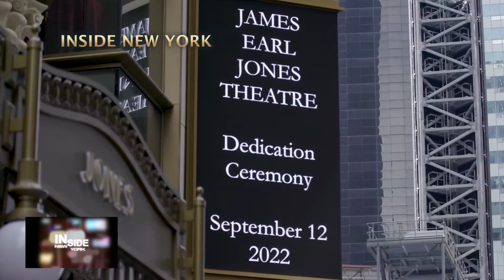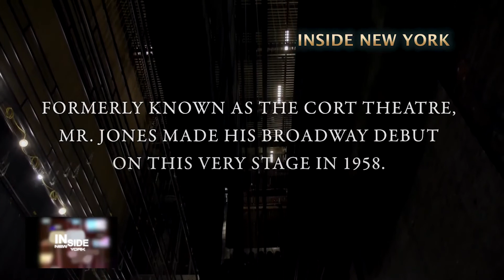THE JAMES EARL JONES THEATRE UNVEILING & DEDICATION CEREMONY on INSIDE NEW YORK! [FULL] BROADCAST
[WATCH] the Unveiling & Dedication Ceremony of the newly renamed James Earl Jones Theatre on Broadway on INSIDE NEW YORK! Celebrate this invite only event in honor of the legendary theatre and film icon, James Earl Jones with Tony winners and theatre icon, Woodie King and wife Elizabeth, Phylicia Rashad, LaChanze, Barbara Montgomery, Debbie Allen and many more including performances by Tony nominee Norm Lewis and Tony winner Brian Stokes Mitchell, and tributes by Hollywood actor, Samuel Jackson, Mayor Eric Adams and Shubert CEO & Chairman, Robert E. Wankel.

Don't miss another Special episode of INSIDE NEW YORK.

WATCH INSIDE NEW YORK's TV broadcasts Sat. 8:30pm and Mon. 11:30am on MNNHD TV (Spectrum 1993), or MNN2 (Spectrum 56, RCN 83, FiOS 34) and Livestream on mnn.org.

Tune to INSIDE NEW YORK every week for the Best in Black Theatre, Culture and Politics in New York!.